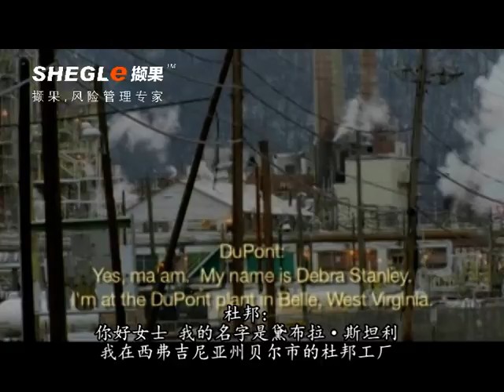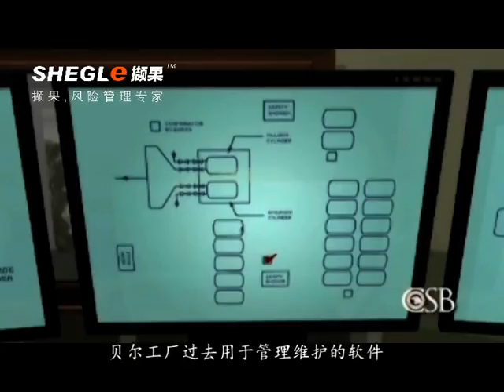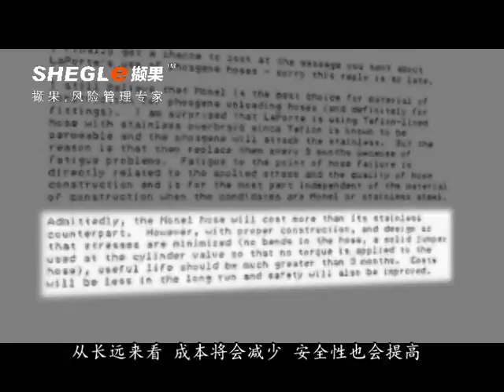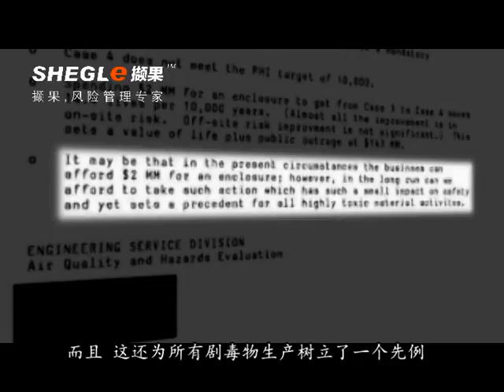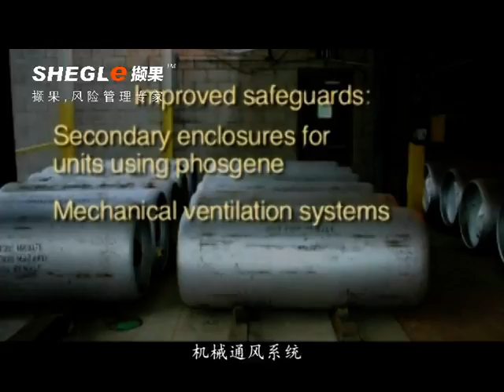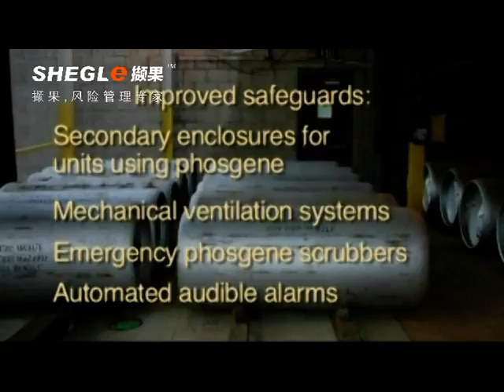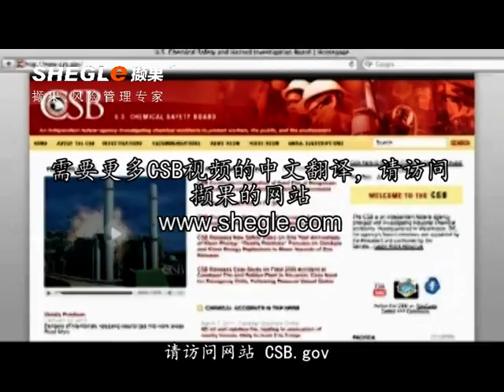Fatal Exposure Tragedy at DuPont (subtitled in Chinese)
Three accidents occur over a 33-hour period at the Dupont plant in Belle, WV.

In collaboration with CCPS (Center for Chemical Process Safety), this video has been subtitled in Chinese by SHEGLe (撷果) with the consent of the Chemical Safety Board.

AIChE Academy